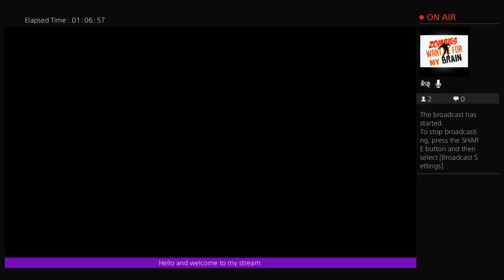coxy2k7 Sniper elite 4 campaign authentic difficulty